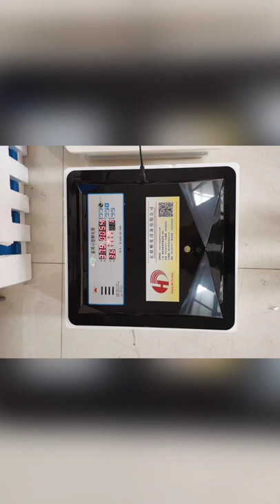This is our Chicken eggs and Baby born Incubator machine Egg incubator # 17